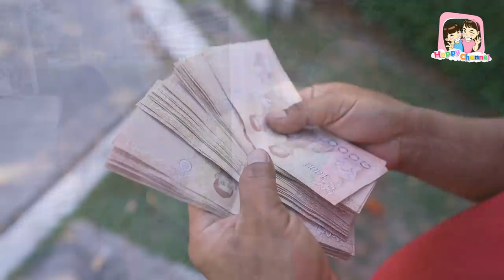เห็นคนลำบาก ควรช่วยเหลือไม่ควรซ้ำเติม หนังสั้น พี่ฟิล์ม น้องฟิวส์ Happy Channel